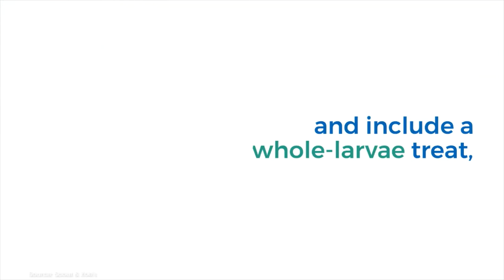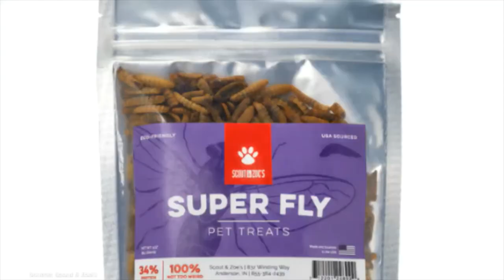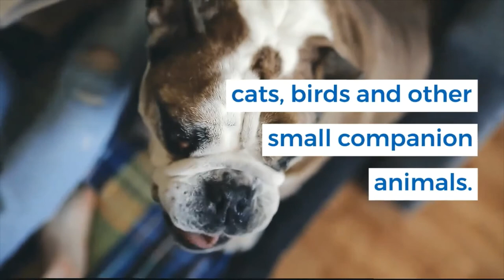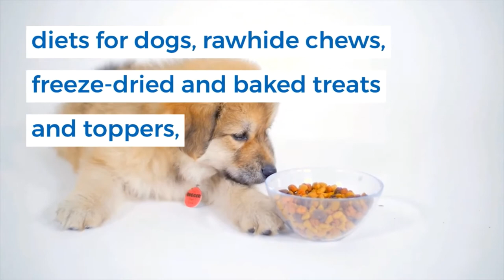First Insect protein Larvae Dog Food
Scout & Zoe’s launches first insect protein dog treats
Scout & Zoe’s, a US pet food and treat brand, has launched its latest product line, Super Fly for dogs. They are the company’s first insect-based products and include a whole-larvae treat, a dry powdered larvae meal topper, and a dried black soldier fly larvae jerky treat.Black soldier fly larvae offer several environmental and nutritional benefits for pets, including a smaller environmental footprint and less waste compared to traditional protein sources. Scout & Zoe’s reported one acre of these insect larvae can produce as much protein as 3,000 acres of cattle, while omitting significantly less greenhouse gases. According to the company, cattle account for 10% of total greenhouse gases produced annually.

Dried black soldier fly larvae is the only ingredient featured in all three of Scout & Zoe’s new Super Fly products. The company said these products are high in protein, lauric acid and amino acids. They are produced without pesticides, grains or chemicals, and complement the brand’s other sustainably inclined pet food and treat products for dogs, cats, birds and other small companion animals.